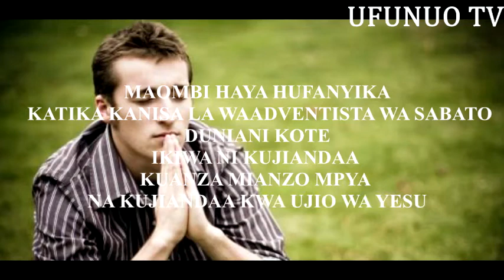IBADA YA MAOMBI YA SIKU KUMI TUCASA MUST DAY 9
Ungana na kanisa la Waadventista wa Sabato katika mfungo wa siku kumi Za maombi na Bwana  akubariki sana